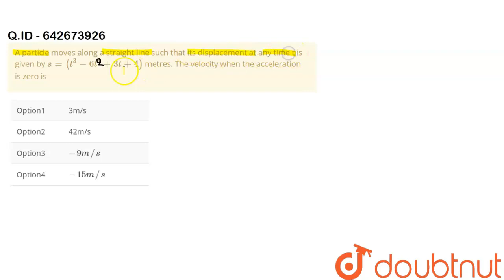A particle moves along a straight line such that its displacement at | Class 11 Physics | Doubtnut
A particle moves along a straight line such that its displacement at any time t is given by `s= (t^3- 6t^3 +3t+4)` metres. The velocity when the acceleration is zero is

Online Class में Admission लेने के लिए यहाँ click करें :
👉Class 11 | CBSE Boards | English Medium :

👉 Have Any Query? Ask Us.